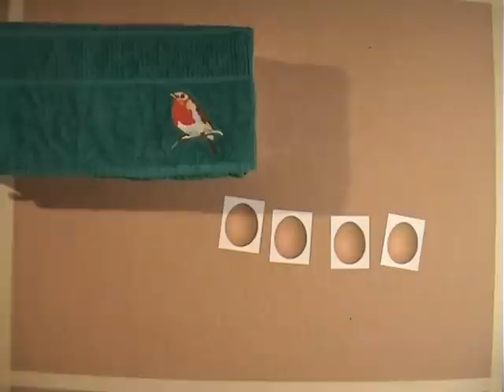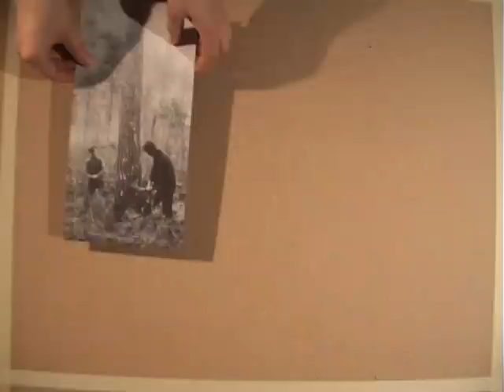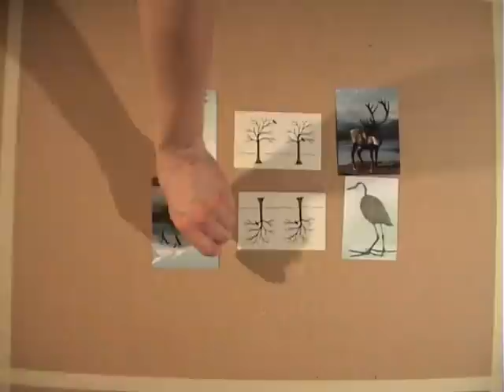Picture Object Performance Series (2/2)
'Picture Object Performance Series' is a series of tabletop performances, which are projected live. Each chapter comprises combinations of objects and images, which come together through word plays, formal comparisons and association. Each performance is akin to a riddle, requiring the audience to negotiate the rules or logic which dictate the content.